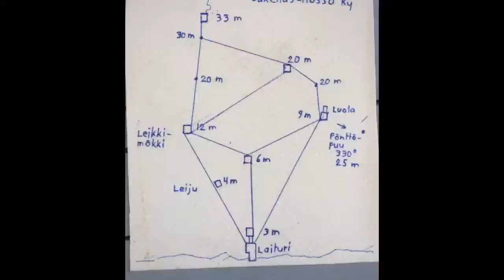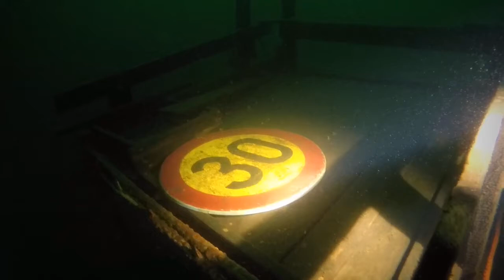Hossa sukellusleiri 2019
4 päivää, 7 sukellusta, 7h 13min.